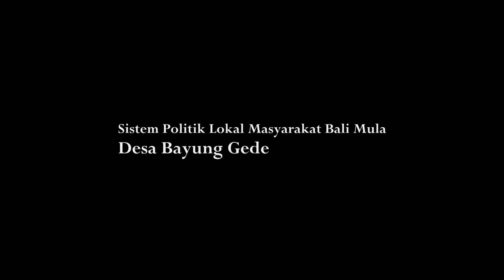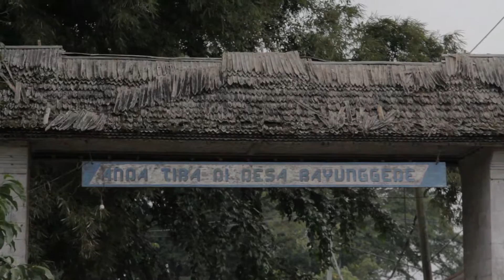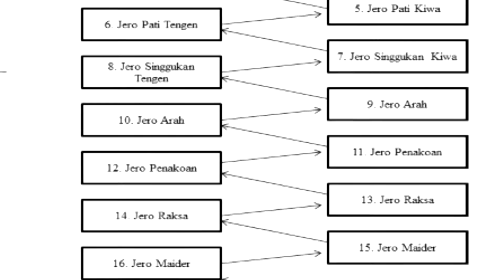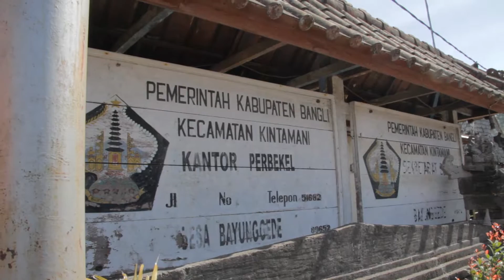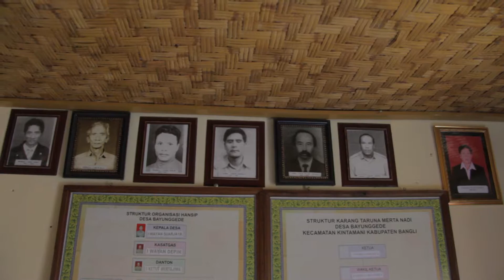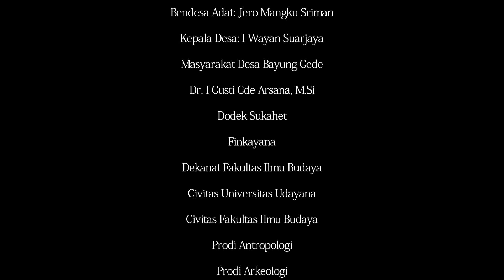Dokumenter - Ulu Apad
yang penting berkarya
rouhtcut awal film dokumenter tentang sistem pemerintahan Bali Mula